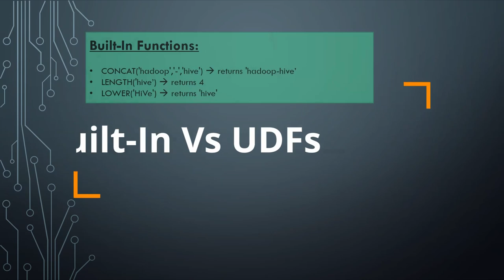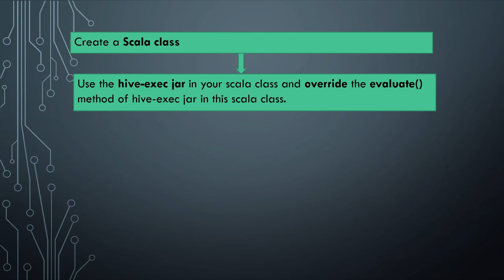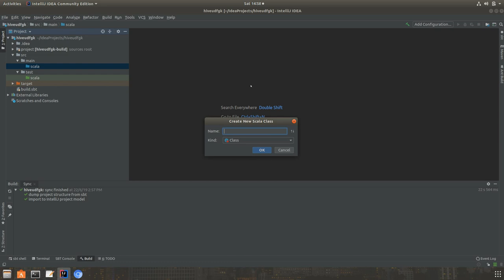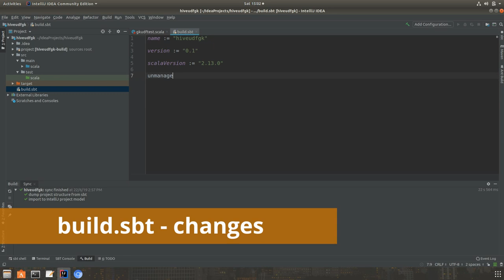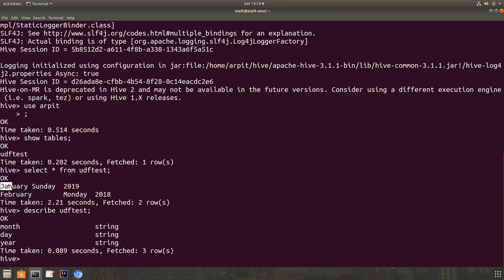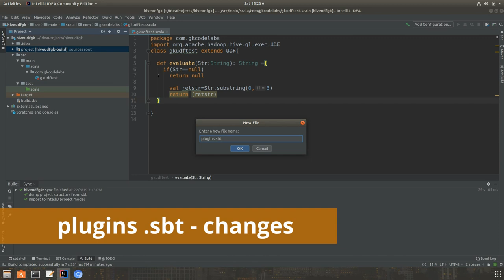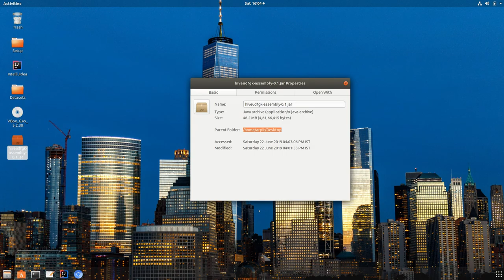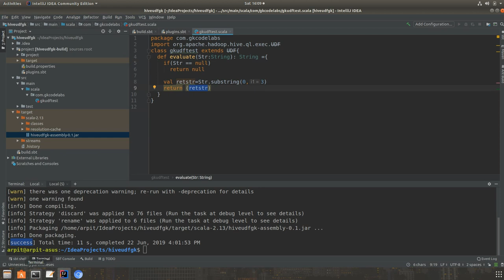Create Hive UDF in Scala | Hive Interview Questions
Hello Guys,
In this video i have explained, how you can create Hive UDF using Scala and SBT build tool.
I have explained the code from scratch/

SBT Pluggin used in the video
addSbtPlugin("com.eed3si9n" % "sbt-assembly" % "0.14.9")

Below are the other relevant videos from my channel:

Spark Streaming with kafka and HBase

Installation of kafka on Cloudera quickstart VM